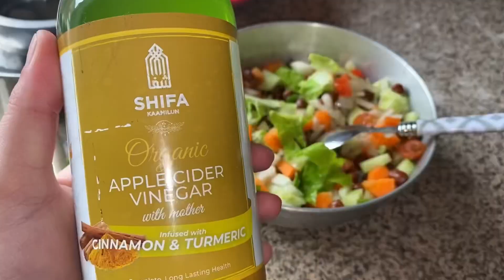Healthy salad recipe | easy veggies salad recipe high protein | Black chickpeas salad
Healthy salad recipe | easy veggies salad recipe high protein I Black chickpeas salad recipe

Ingredients:
Onion
Chilli
Tomato
Cucumber
Carrots
Lettuce
Black chickpeas
Black pepper
Apple cider vinegar
Lemon
Pink salt
Chopped the vegetables and mix all ingredients and healthy salad recipe is ready 🙂